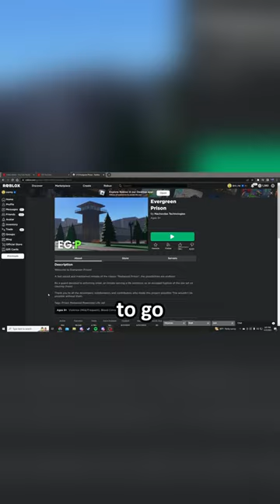this roblox PRISON FPS just got REMASTERED AGAIN... (pt 1)